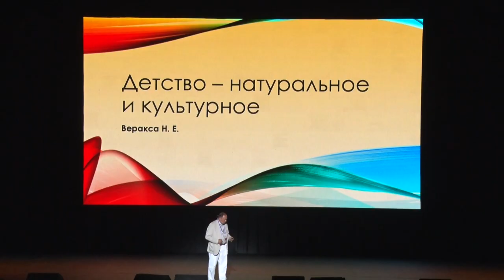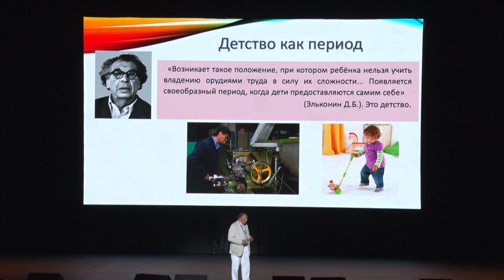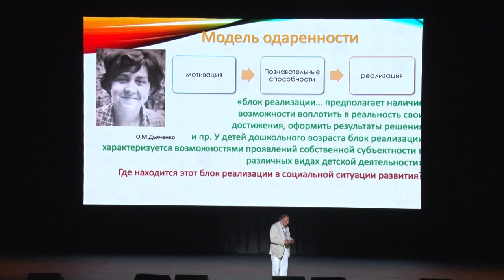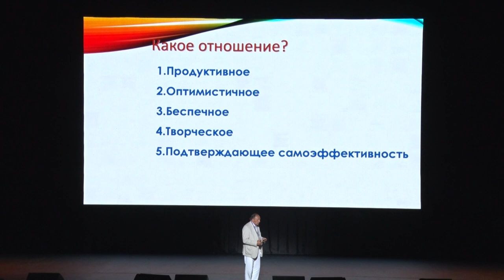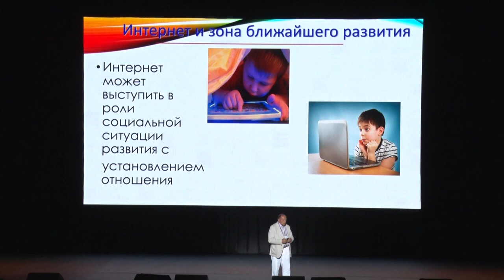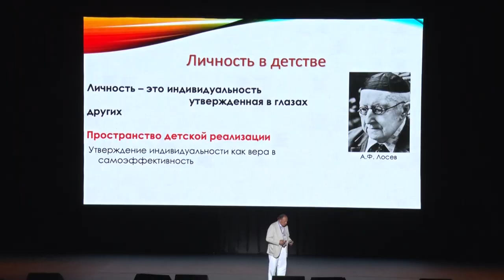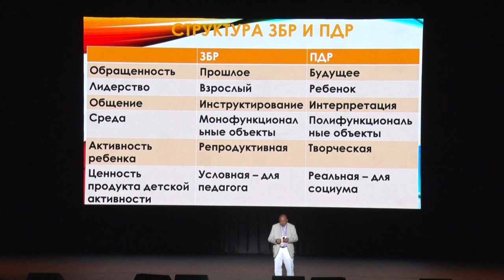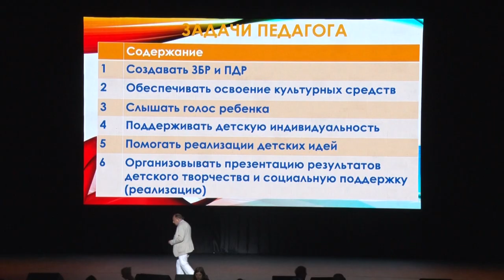Николай Веракса | Детство как отношение ребенка и социума | Форум "Ориентиры детства 2.0"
Николай Веракса - Ректор Международной педагогической академии дошкольного образования (МПАДО), заведующий кафедрой ЮНЕСКО МПАДО.

26 августа 2019 года в Crocus City Hall (г. Москва) прошел Всероссийский форум работников дошкольного образования «Ориентиры детства 2.0» – крупнейший в мире форум для воспитателей, собравший 6000 педагогов со всей России.  Спикеры форума — ведущие эксперты в образовании, психологи, педагоги-новаторы. Современные педагоги все больше интересуются новыми методиками образования и хотят развивать профессиональные навыки: научиться эффективно взаимодействовать с коллегами, детьми и их родителями; больше успевать; имеют личностные интересы, планы, участвуют в профессиональных конкурсах, конференциях.

«Ориентиры детства 2.0» — это новая программа, новые спикеры, новые источники вдохновения и векторы развития. Миссия форума — рассказать о возможностях для профессионального и личностного роста педагога.

Форум помог педагогам выстроить индивидуальную траекторию развития собственных компетенций, обрести поддержку коллег, покажет, как и чем дополнить свой профессиональный опыт, дал энергию для работы.

Организаторами форума выступили Международная педагогическая академия дошкольного образования, Ассоциация развития качества дошкольного образования, Общественная палата РФ, Российское общество «Знание». Мероприятие прошло при поддержке Министерства просвещения Российской Федерации, Фонда президентских грантов, Российской академии образования, Комиссии РФ по делам ЮНЕСКО.